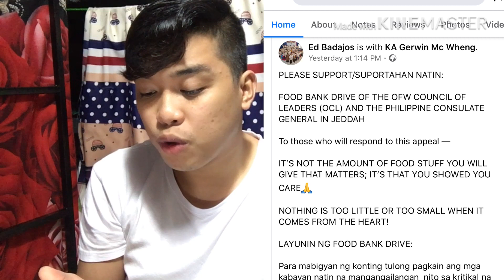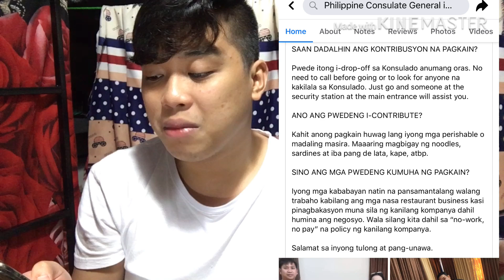Saudi Arabia Update: Day 3 ( Phil.Embassy Nagbahagi ng Tulong ) Ano ano mga ito?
Simula na ang bayanihan dito sa Jeddah, Saudi Arabia!
Maraming Salamat po sa mga taong may mabubuting puso❤️

SAUDI ARABIA UPDATE PART 2

📍: Sa mga maaapektuhan ng kaganapan na ito, dito sa middle east partikular na sa bansang Saudi Arabia. Makipag-ugnayan po kayo sa mga Ahensyang ito.

CONSULATE GENERAL OF THE PHILIPPINES, JEDDAH

Philippines Embassy Office Al khobar

Philippine Embassy contacts working hours are Sunday until Thursday
8:00AM TO 5:00PM

Diplomatic Quarter, Ummayah Abu As-Salat Street HOTLINES
P.O. 94366, Riyadh 11693
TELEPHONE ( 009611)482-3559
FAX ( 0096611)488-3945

CONSULAR SECTION ( Passports, Visas, Notarials, Marriage, Solemnazation, Police Clearance)

THE CONSULATE AND ALL THE ATTACHED AGENCIES/ EMERGENCY HOTLINES

Contact Center
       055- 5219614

Saudi Ministry of Health Covid19 Hotline: 937
Saudi Medical Emergency Hotline : 997
Saudi Police Hotline: 911